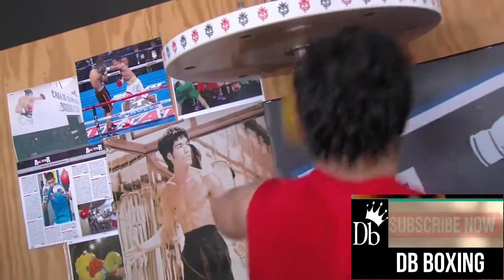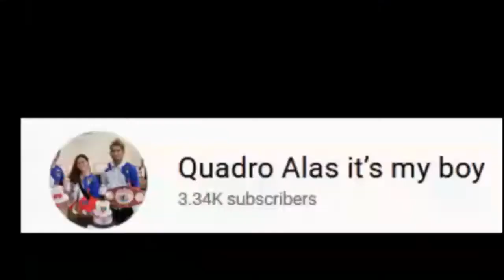Manny Pacquiao Balik Training! | Bilang Pag Hahanda Laban Kay Spence (Operation K.O Spence!)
Manny Pacquiao Starts His Training For Spence!

MANNY PACQUIAO BACK TO TRAINING!

MANNY PACQUIAO RUNNING!

LIVE! PACQUIAO TRAINING FOR SPENCE

MANNY PACQUIAO MOTIVATION FOR SPENCE FIGHT!

Manny Pacquiao wants knockout Spence

Errol Spence Jr and Manny Pacquiao  fight in Aug 21, 2021

ERROL SPENCE JR. RESPONDS TO
PACQUIAO AFTER BEATING DANNY GARCIA!

Spence added, “Pacquiao has been in the sport 20-something years, he’s an icon even outside the sport. Everybody knows who Manny Pacquiao is. That would be a great fight for me.”

Footage Credit:
CBS Events